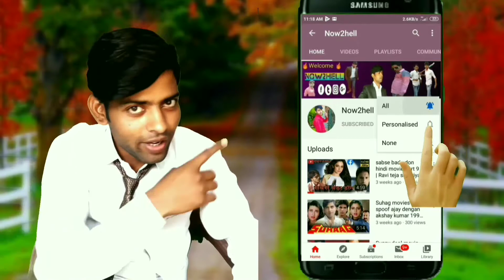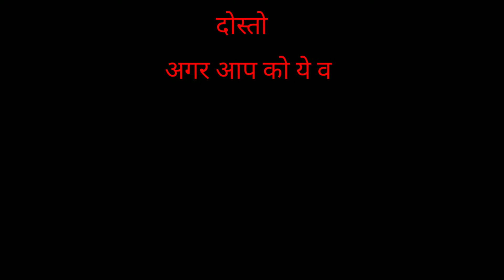jeet movie dailog sanny is best 2021